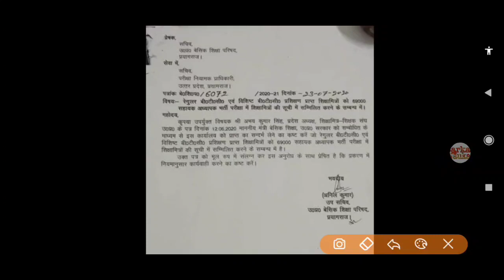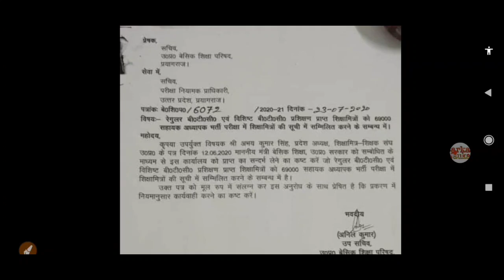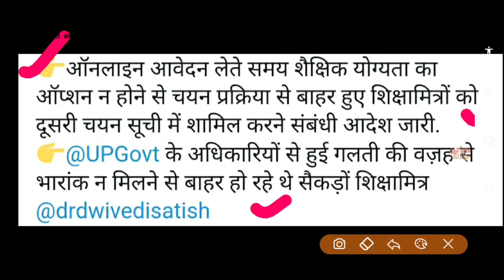69000 shikshak bharti latest news today,UPPSC/UPSSSC latest news, Counseling Merit List,MRC News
69000 Shikshak bharti latest news today

69000 shikshak bharti latest news today,UPPSC/UPSSSC lates news, Counseling Merit List,

UPPSC/UPSSSC lates news,
Counseling Merit List,
69000 Teacher Vacancy latest news today, Counseling Merit List,UPPSC Latest News, UPSSSC News 69000

69000 Teacher Vacancy latest news today, Counseling Merit List,UPPSC Latest News, UPSSSC News 69000

69000 Shikshak Bharti Pariksha Latest News Today,

69000 Shikshak Bharti update today
69000  sahayak adhyapak bharti pariksha supreme court live latest news
69000 sahayak adhyapak bharti pariksha next high court date
69000 Stay,latest update news high court,
69000 latest update news high court allahabad lucknow
69000 latest today stay on this vacancy

69000 Sikshak bharti Latest News,
69000 teacher Recruitment,
teacher recruitment 2020,
Uppcs,upssssc latest news,
69000 sikshak bharti update today,
latest news 69000
revise key update 69000,
counseling Merit List 69000,
Sarkari naukari,
69000 Shikshak Bharti Latest News today,
69000 latest news today Court update,
69000 latest news today,
69000 teacher Bharti latest news,
69000 latest news,
69000 safe gunank,
69000 bharti latest news,
69000,
69000 sarkari naukari

69000 assistant teacher latest update न्यूज़
69000 sahayak adhyapak bharti pariksha latest news
Counseling merit list 69000 final merit UPPCS/UPSSSC
69000 sahayak adhyapak bharti live high court latest news

यह वायरल ऑडियो फिर से सुने क्यूँ की इसी पर कार्यवाही हो रही है

Searches related to 69000 latest news
69000 latest news today high court

69000 latest news 2020 today

69000 teacher latest news today

assistant teacher 69000 latest news today

69000 shikshak bharti latest news update

69000 sahayak shikshak bharti latest news

69000 latest news today supreme court
69000 shikshak bharti latest news today

69000 Teacher Vacancy Latest Supreme Court Updates

69000 Shikshak bharti safe Cut Off

69000 Shikshak bharti latest updates

690000 shikshak bharti joining letter kab milenge

69000 teacher bharti appointment letter latest
 updates

MRC latest news today

69000 Teacher Recruitment Result Updates

 69000 Shikshak bharti online counselling dates

69000 शिक्षक भर्ती 2020
UP के बिजनौर में पोलिंग बूथ पर